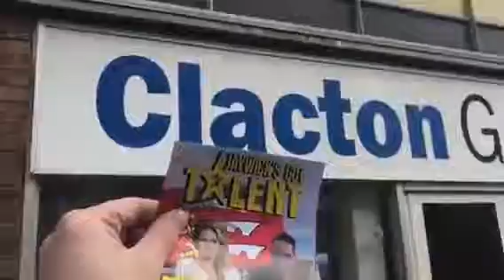Jaywick Holland Got Talent arrives at Clacton Gazette as this will be in the paper